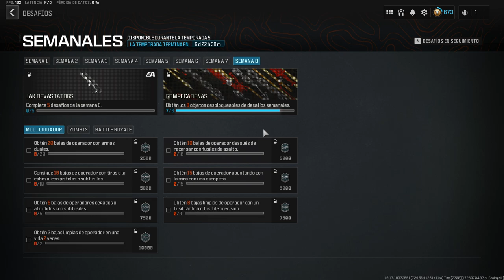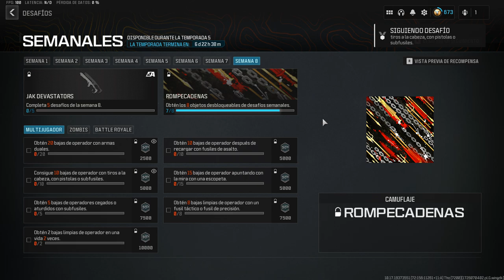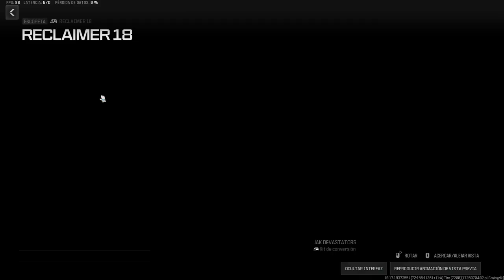-SPAS DUALES EN LA SEMANA 8 Y SU CAMMO MW3- -TheTeddyXD-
HOLA COMO ESTAN, ESPERO QUE BIEN, EL DIA DE HOY VENIMOS CON UN NUEVO VIDEO, ES EL VIDEO DE LA SEMANA 8 DE ESTE SEASON 5 QUE SE VA AA CABAR POR LO QUE AGRADESCO SU APOYO EN TODO MOMENTO, RECUERDEN QUE ESTA SIGUIENTE TEMPORADA ES LA FINAL DE MW3 POR LO QUE ESTENSE PENDINTES DE LOS DIRECTOS YA QUE HAREMOS UN SACANDO ELCAMUFLAJE MAXIMO DE CADA ARMA DE MW3 ASI QUE SE VCA A LIAR MUCHO, ESPEREN MAS VIDEOS Y DEL FUTURO BO6 FORTNITE VUENO HASTA QUE TENGA UN PC QUE LO SOPORTE